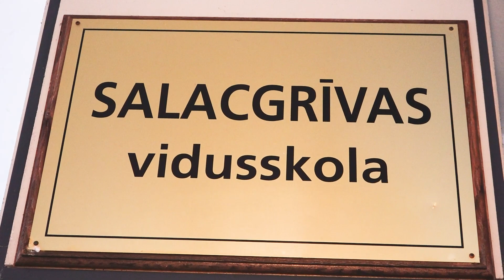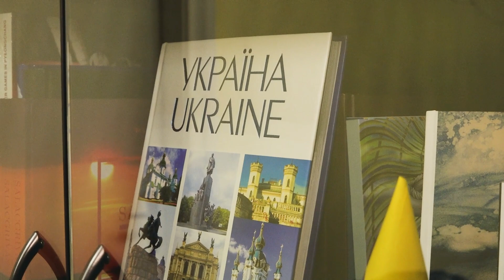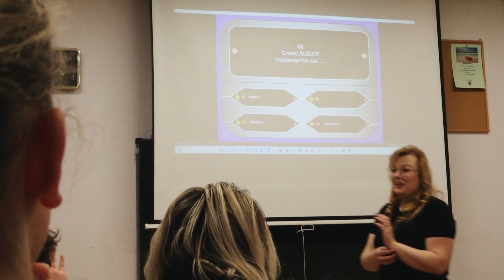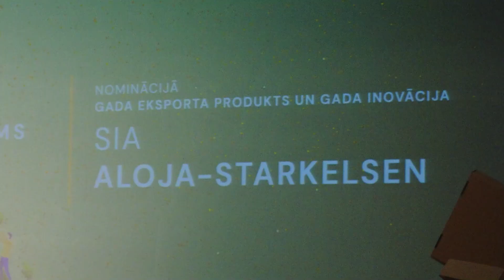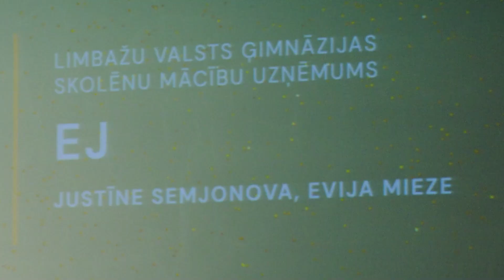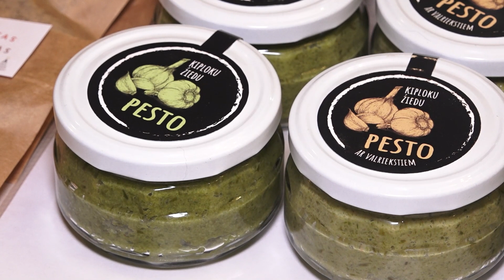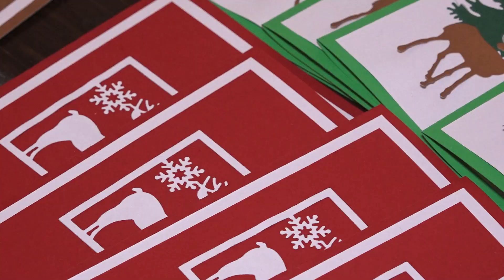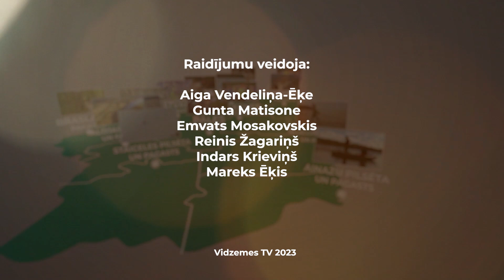Limbažu novads rada un dara (10.12.2023.)